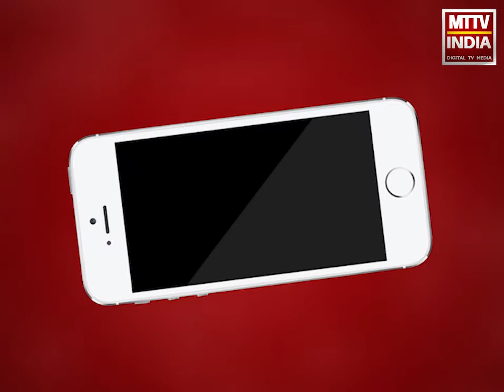कोरोना संक्रमित व्यक्ति के छींकने से बाहर आए ड्रॉपलेट्स हवा में कुछ समय तक रह सकते हैं | MTTV INDIA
क्या कोरोना वायरस सिर्फ धरातल के माध्यम से ही इंसानों तक पहुंचता है ? ,कोरोना का जानलेवा वायरस हवा में भी घंटों तक जीवित रह सकता है  ,नेशनल इंस्टिट्यूट ऑफ एलर्जी एंड इन्फेक्शियस डिसीज ने कोरोना संक्रमण पर शोध किया है,कोरोना संक्रमित व्यक्ति के खांसने या छींकने से बाहर आए ड्रॉपलेट्स हवा में कुछ समय तक रह सकते हैं ,आप खुली हवा में भी कोरोना वायरस के संक्रमण से सुरक्षित नहीं हैं